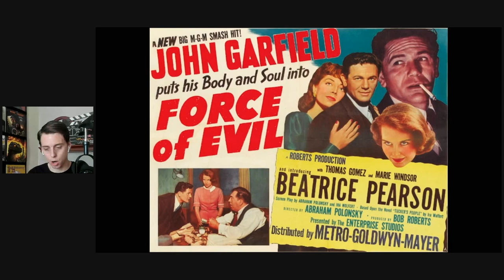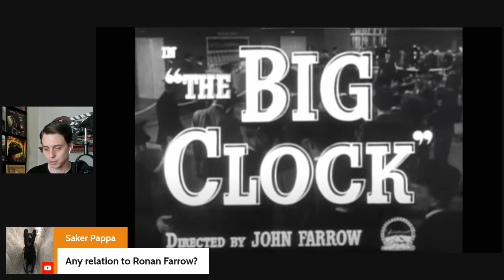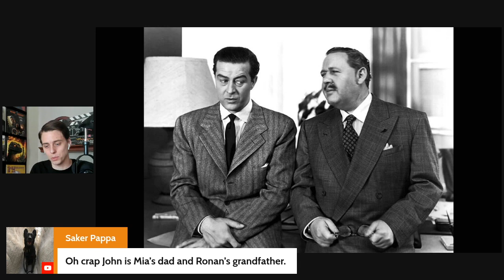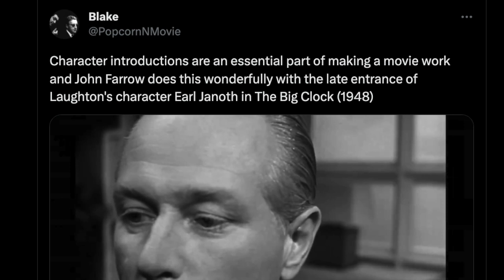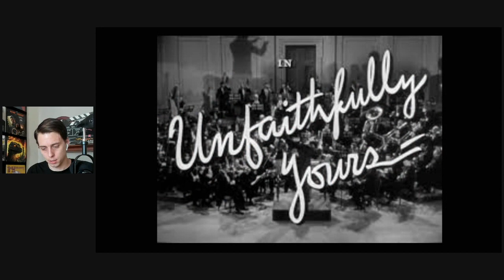Three Classic Noir Films Celebrating 75 Years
Numerous film noir classics celebrated or are celebrating their 75th anniversary in 2023. Kevin Gosztola highlights three of them, which are part of the lineup for this year's Noir City Film Festival hosted by Eddie Muller and put on by the Film Noir Foundation.

(The touring festival comes to Detroit and then D.C. before the year ends.)